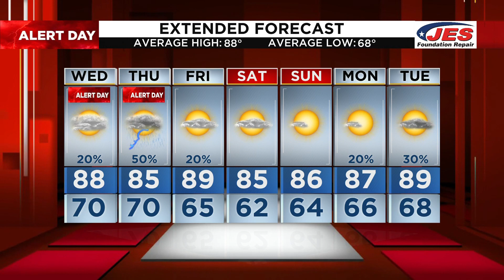WEATHER AUTHORITY ALERT (July 19): 12 p.m. update